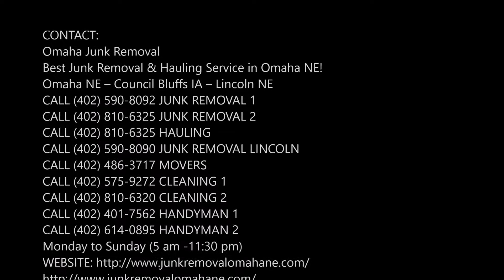Best Mesquite Branches Removal Services In Omaha NE | Omaha Junk Removal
Are you searching for Mesquite Branch Removal Services in Omaha Nebraska? Are you worried for mesquite tree branch and really worried for dealing with it. Omaha Junk Removal understands your problem and get your problem solved.  Best Mesquite Branch Removal Services of Omaha! Free estimates.

MESQUITE BRANCHES REMOVAL SERVICES

Our staff have the experience in dealing with mesquite branches and therefore, we offer the best Mesquite Branches Removal Services. We offer the excellent services in hauling away your mesquite branches as we efficiently remove all the mesquite branches from your garden and yard. Removing all mesquite branches will make your garden and yard beautiful again.

Whenever you see your garden messed up with mesquite branches, don’t tense yourself as you can avail our services for removing mesquite branches. We offer our services in residential and office campuses. We understand the value of your leisure time, therefore, we don’t waste your precious time. We provide our services at the scheduled time only. You just make appointment with us and leave your headache of clean garden on us. We will take care of everything without disturbing you. So, whenever you see garden filled with unnecessary mesquite branches, we will make it clean. We work for 24*7 hours, so, you can avail our removal services at any time. We will be there at your door steps to cater your with the excellent removing services.

OMAHA JUNK REMOVAL OFFERS THE FOLLOWING MESQUITE BRANCHES REMOVAL SERVICES FOR OUR VALUED COMMERCIAL CUSTOMERS

● Collecting all mesquite branches
● Removing them from your garden

● Affordable tree branch removal
● Low cost mesquite branch removal

BEST MESQUITE BRANCHES REMOVAL SERVICES COMPANY OF OMAHA